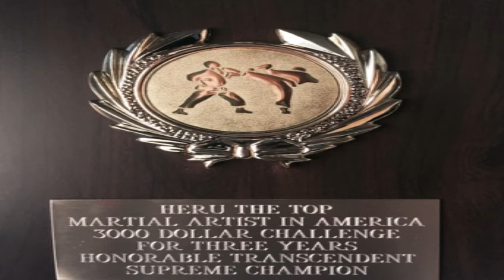Have the Honor to admit I am the best or disgrace your family, race, and philosophy pt2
my new channel Martial arts are combat arts and they are first defined historically in Egypt by Africans. Grappling gives one an advantage in limited (AND I DO MEAN LIMITED) combat SPORTS competitions. It has no practical UNIVERSAL use in combat. So it is that the first evidence of martial arts competition is with pads and has to do with percussive skills. Timing, dexterity, precision, distance, speed, technique, witt, intelligence all are applied in sparring. No man ever has been able to withstand a crushing blow to the head, decapitation, surgical strikes to arteries, a precise blow to the heart or any other vital organs. Therefore, considering how hard the blow is or how tough someone is has EXTREMELY LIMITED combat applications in ancient martial arts combats with clubs, daggers, knives, spears, mace and chain, chains, rocks, axes, poisoned piercing weapons etc. Africans defined combat arts, and Europeans simply named them in America and the west. Regardless their purpose was always quite clear, defend the sacred ground and temples of the nation or rather fight for honor and that includes defending that which is sacred ( if it is sacred which america is not). Have the Honor to admit I am the best or disgrace your family, race, and philosophy pt2 The argument of why don't you train weapons of ancient war and self defense as well is simply rebutted. There is the matter of time, there is the fact that there is no replica rock or bottle made for sparring purposes. However, the most damning is that for the same reason I would outmaneuver them and hit with the gloves ( which is something attached to the body), is the same reason I would stab them first with a knife. I have displayed the same speed, stances and techniques that would outdo any martial artist in my videos with the sword, spear, dagger, letter opener ( for a different weight and size), 3 different knives, and 2 replica knives. How much more proof does anyone need?I have covered this many many times in my videos.